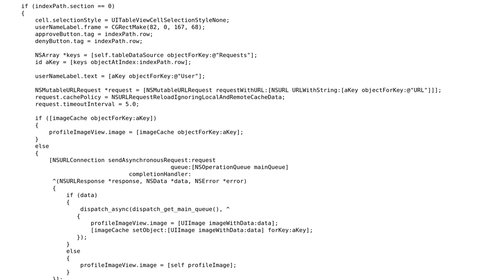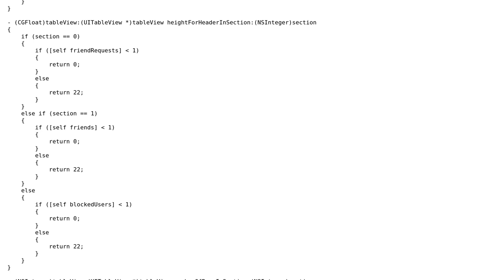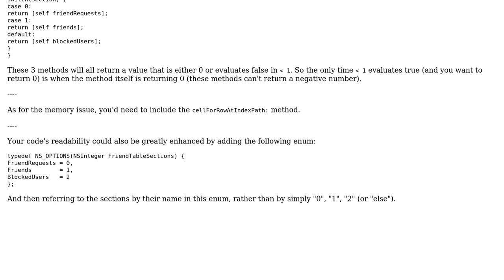UITableView 'hidden' section causing more memory allocations every time on pull to refresh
Code Review: UITableView 'hidden' section causing more memory allocations every time on pull to refresh

With thanks & praise to God, and with thanks to the many people who have made this project possible! | Content (except music & images) licensed under CC BY-SA | Music | Images & others | With thanks to user nhgrif user klcjr89 user Jamal and the Stack Exchange Network Trademarks are property of their respective owners. You are responsible for your own actions.